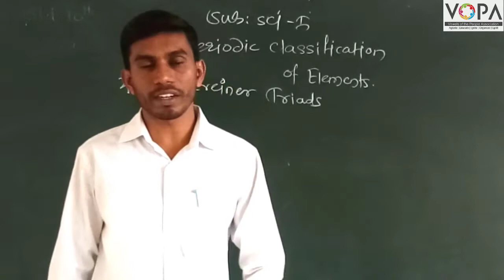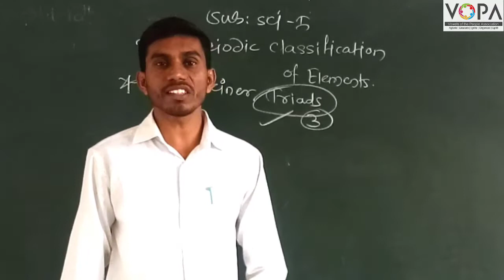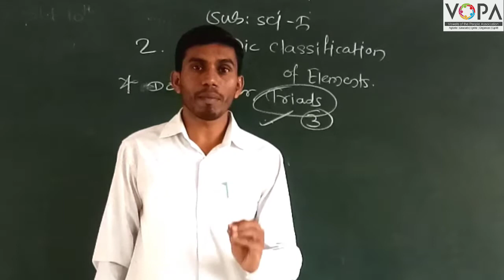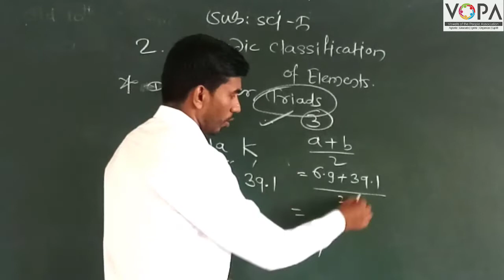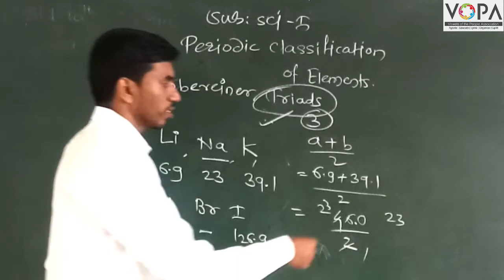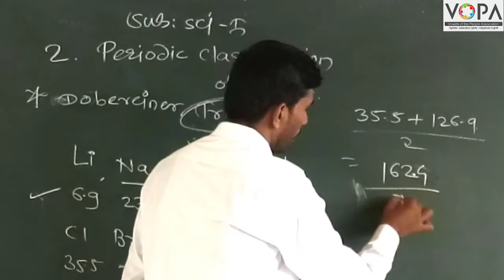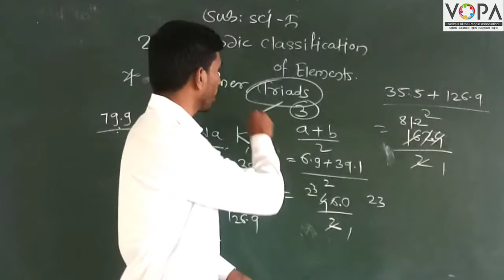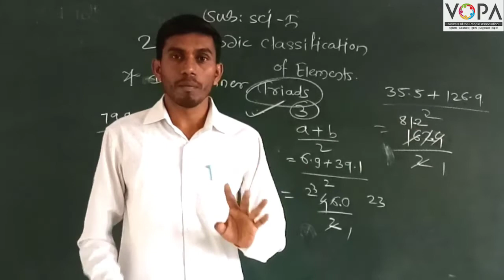10th | Science | Chapter 2 | Periodic Classification of Element | V1 | VSchool